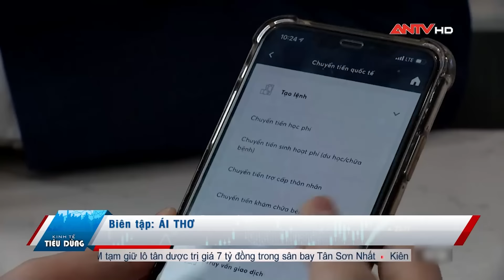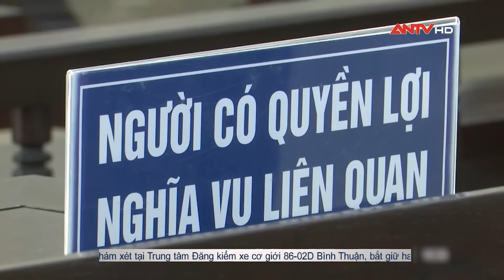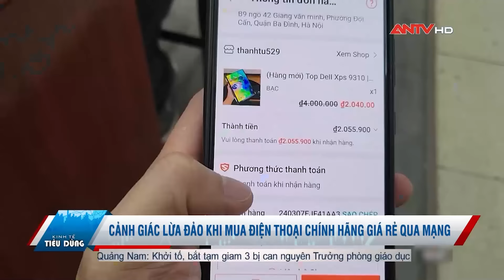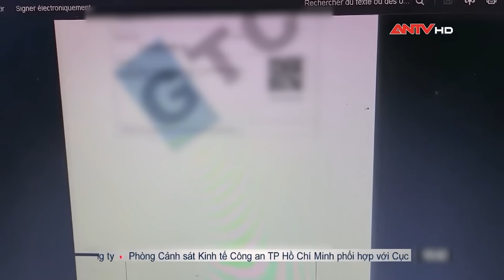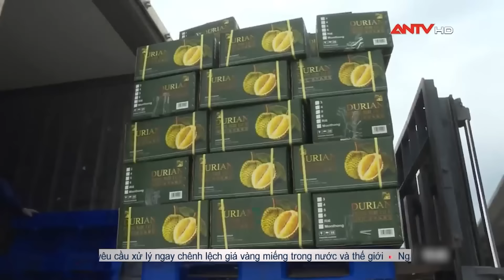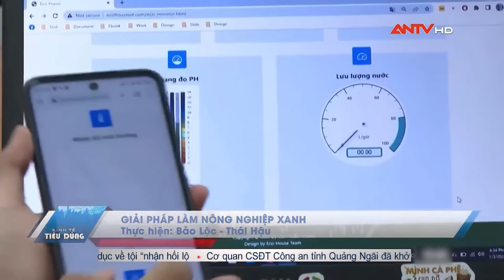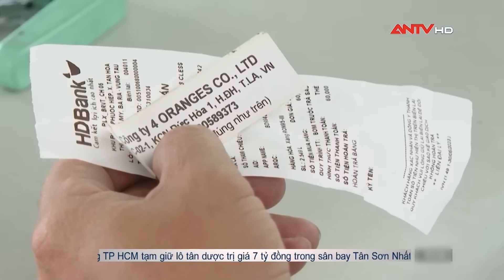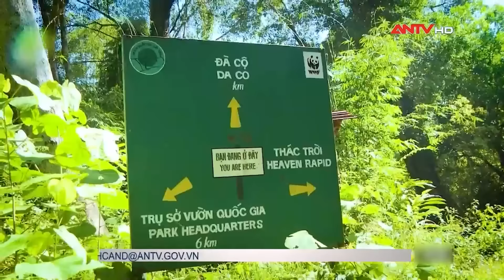Bản tin kinh tế & tiêu dùng 12/4: Thủ tướng yêu cầu xử lý ngay tình trạng chênh lệch giá vàng | ANTV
Mời quý vị khán giả xem thêm: Tin tức an ninh trật tự nóng, thời sự Việt Nam mới nhất 24h tối ngày 12/4